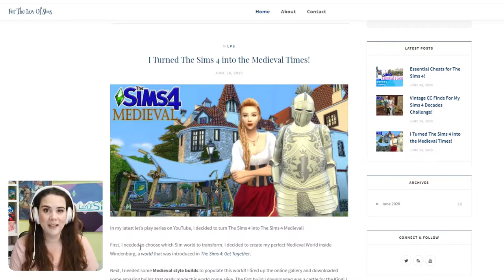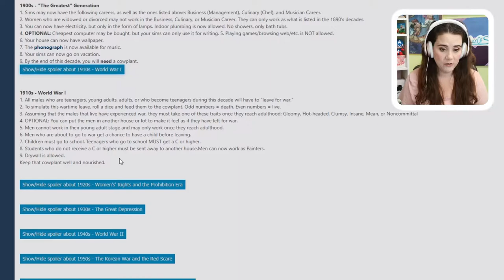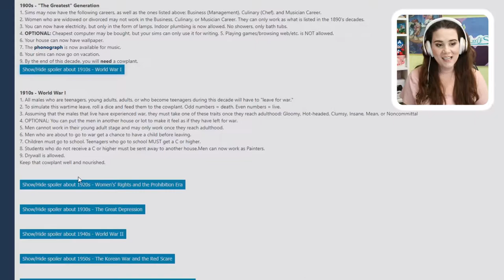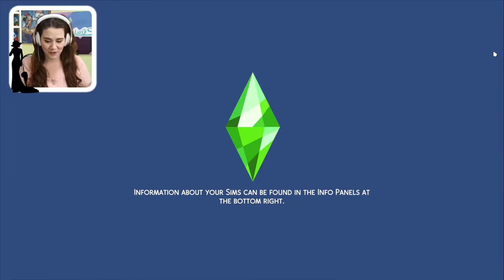The Sims 4 Decades Challenge #16 🌹 Welcome To 1910!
Welcome back to a new episode of The Sims 4 Decades challenge. In today's episode we are entering the third part of this challenge 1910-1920. We see all the men off to war.What will Harry choose to do?!  We also see Emma and Gianni grow closer while the other men are away.

🌱Eco Lifestyle Rags To Riches🌱:
list=PLjPM8nqsJZk2reeyqHtsSXBzZ6gBuDkUy

This video has been created and is owned by For the luv of sims.